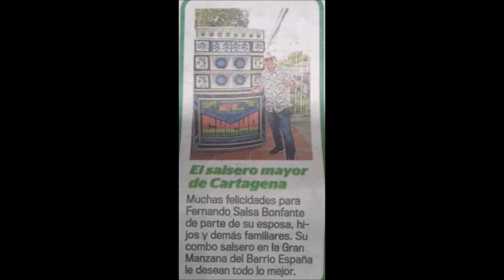EL GALON FROM DOLCEY GUTIERREZ Y SUS ESPECIALISTA SABROSURA BONFANTE